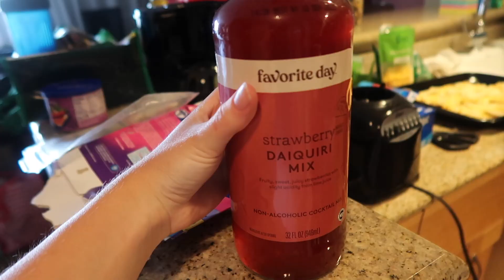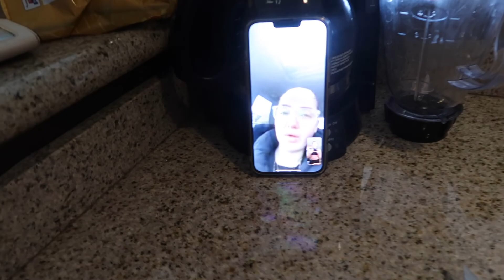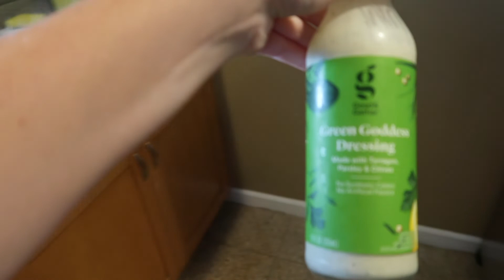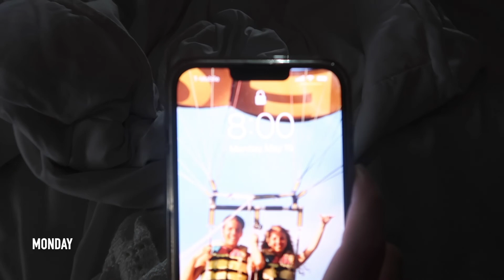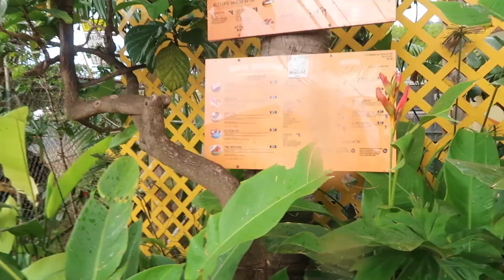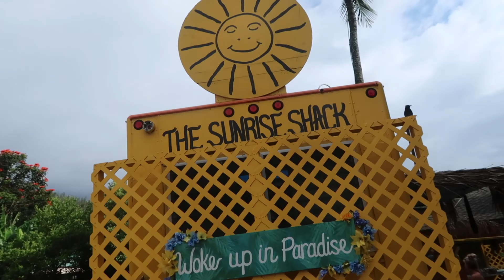HAWAII WEEK IN MY LIFE: exploring the north shore, snorkling, going to a rainforest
Come along with me to the north shore, going to the sunrise shack, getting soaked in the rainforest.. and more